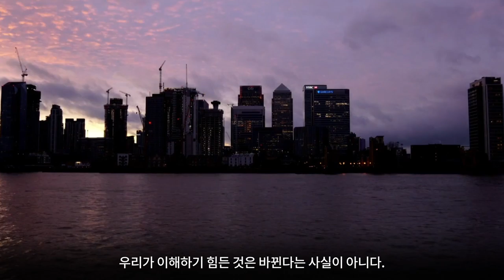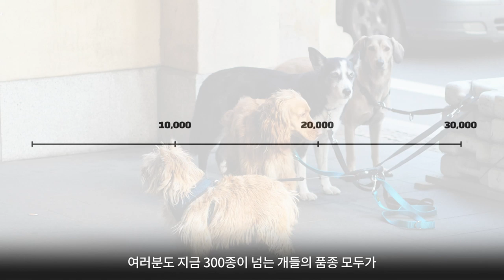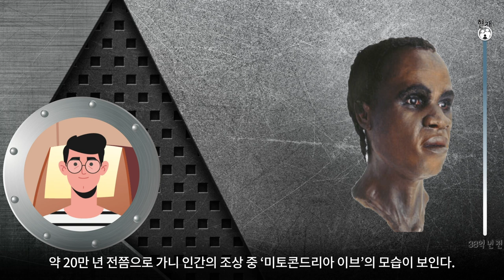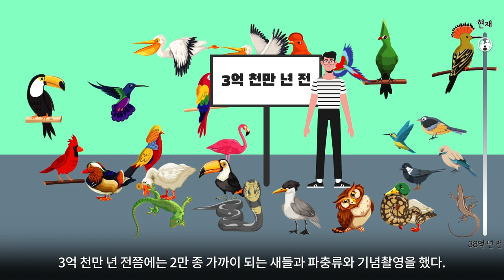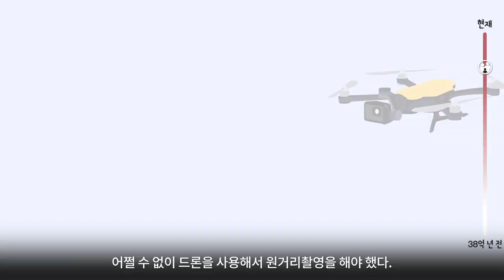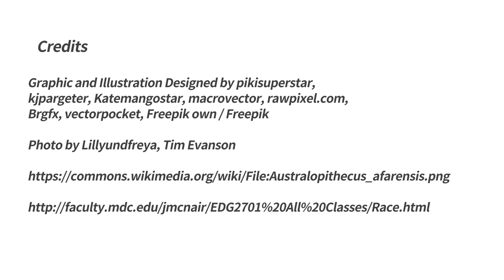[카오스 술술과학] 진화 타임머신, Evol호!